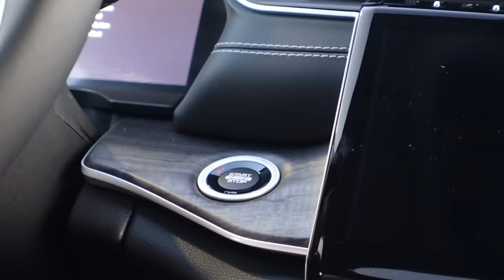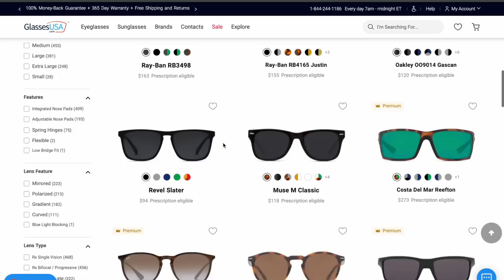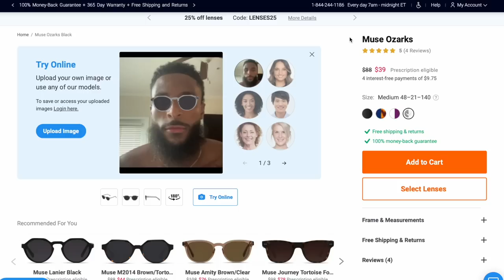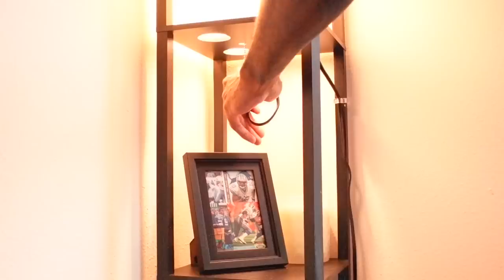stayin in the moment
👓 OPEN ME 👓
Other pairs I’m wearing 👇🏽

amazon items

KMM Men's Cotton Full Thick Cushion Crew Socks Moisture Wicking Control Heavy Duty Work Boot Anti Sweat Blisters 10 Pairs

TAUVLL Bathroom Accessory Set-4 Pcs Complete Resin Bathroom Countertop Vanity Accessories Sets Vanity Tray Lotion Dispenser/Soap Pump Toothbrush Holder Soap Dish-Matte Black Sandstone Modern Decor

Refrigerator Organizer Bins with Lid, 8 Pack Plastic Freezer Organizer Bins for Freezer, Kitchen, Cabinets - Clear Pantry Organization and Storage Bins Fridge Organizers by GOLIYEAN (8 Pack)

Anthony's Organic White Mulberries, 2 lb, Sun Dried, Gluten Free & Non GMO

SunnyPoint NeverRust Deluxe Kitchen Sink Suction Holder for Sponges, Scrubbers, Soap, Kitchen, Bathroom, 304 Stainless Steel (Mat Black, 7.4 x 3.3 x 2.75 Inch)(Sponge & Brush NOT Included)

SUNTECH Paper Towel Holder Under Kitchen Cabinet - Self Adhesive Towel Paper Holder Stick on Wall, SUS304 Stainless Steel

Vitamix Container, 64oz. Low-Profile

Wide Mouth Mason Jars 64 oz 3 Pack Half Gallon Mason Jars with Airtight Lid and Band, Large Clear Glass Mason Jars for Canning, Fermenting, Pickling, Storing

Hanes Ultimate Men's 5-Pack Comfortblend Tank with FreshIQ

Salad Bowl with Lid - Large Salad Bowl Set of 3 with Wooden Lids, Bamboo Fibre like Melamine Mixing Bowl & Storage Set for Serving Salad, Salad Serving Bowl Set for Pasta, Popcorn, Chips, Dips & Bread

ARSUNOVO for iPhone 13 Pro Max Phone Case 6.7 inch, [Shockproof][Anti-Scratch] Slim Liquid Silicone Case Protective Bumper Rubber Gel Cover for iPhone 13 Pro Max 6.7" 2021(Black)

Microfiber Duster with Extension Pole(Stainless Steel), Extra Long 100 inches, with Bendable Head, Extendable Duster for Cleaning High Ceiling Fan, Interior Roof, Cobweb, Gap Dust- Wet or Dry Use

Quart + Pint 160 Spice Jar Labels: Minimalist Matte Black Sticker White Text. Waterproof Stickers. Organization for Jars Bottles Containers Bins. Storage Rack Systems for Kitchen & Pantry Labels.